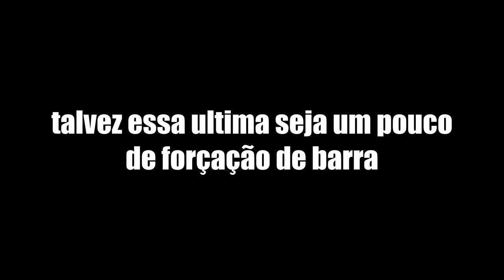Link e zelda no Elden Ring build de fé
fizemos aqui uma build inspirada no link e na zelda ( ficou mais ou menos )